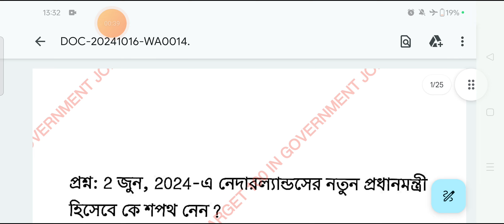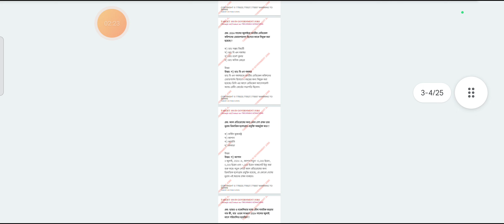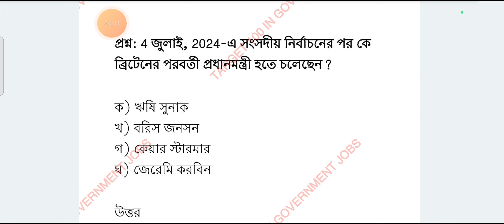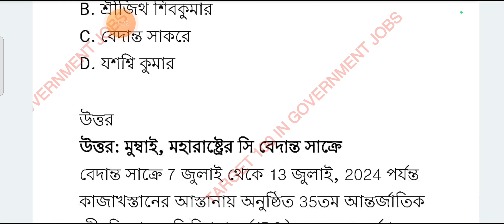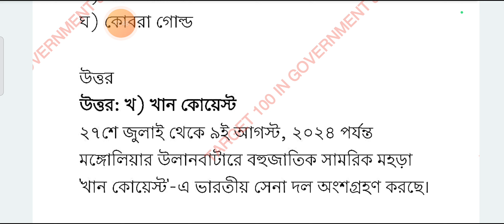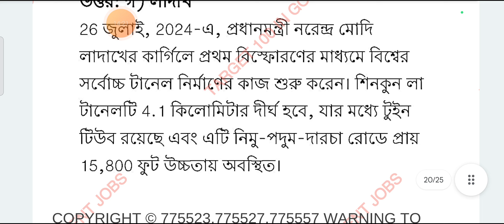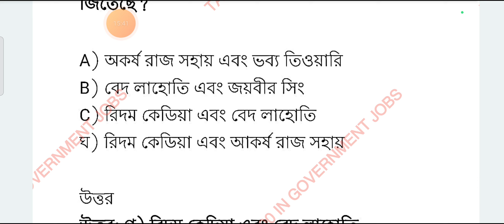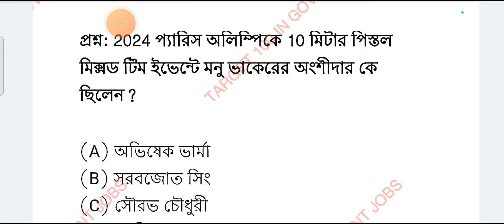পরীক্ষাতে আসার মত হুবহু কমনযোগ্য কারেন্ট অ্যাফেয়ার্স 2024||Current affairs MCQ Bengali 2024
প্রত্যেক জন ছাত্রছাত্রীর জন্য মহা ঘোষণা
আর্থিক দিক থেকে পিছিয়ে পড়ার সমস্ত ছাত্রছাত্রীর দিকে তাকিয়ে আমাদের ইনস্টিটিউট থেকে
*মিশন খাকি"তোমরা 799/-এর পরিবর্তে কেবলমাত্র 399/-এ পেয়ে যাবে,
আমাদের ইনস্টিটিউট থেকে পশ্চিমবঙ্গের সর্বশ্রেষ্ঠ বই "ক্ষেপণাস্ত্র ২.০" প্রকাশ করা হয়েছে
বইটি প্রত্যেক জন এক কপি করে নিয়ে রাখবে.
এছাড়া যারা ব্রাঞ্চে পড়তে চাও.
বর্ধমান ব্রাঞ্চ, পাঁশকুড়া ব্রাঞ্চ, বাঁকুড়া ব্রাঞ্চ, রানাঘাট, কাটোয়া ব্রাঞ্চ , শালার ব্রাঞ্চ প্রত্যেকটা ব্রাঞ্চে নতুন এবং শেষ ব্যাচ শুরু হচ্ছে
আগামী অক্টোবরের 16 তারিখ থেকে ...
যে কোন প্রিপারেশনের জন্য আমাদের চ্যানেল ফলো রাখবে এবং সঠিক খবর সবসময় আগে পাবে
wbp study vlog
kp si cut off 2024
wbp exam kobe hobe
wbp exam
kp exam 2024
wbp new update today
wbp new vacancy 2024
wbp kp exam date 2024
kp constable exam date
wbp constable exam date
wbp and kp exam date 2024
wbp exam date 2024 new update
wbp news
wbp update